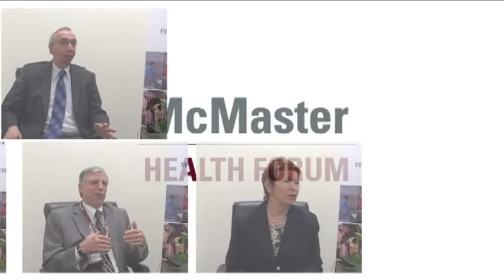Introduction: Supporting quality improvement in primary health care